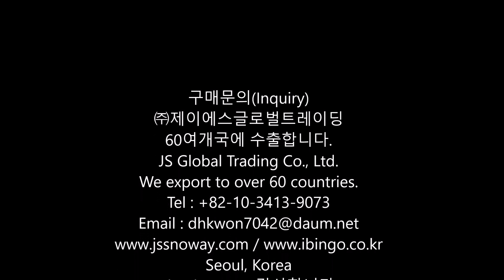Electric Walnut Bread Machine, 16P, WNR-300S, 전기식호두과자기계16구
Walnut bread machine, Walnut Cake Machine, Walnut cooky Machine, 전기식호두과자기계16구